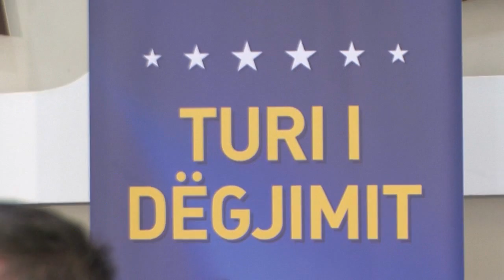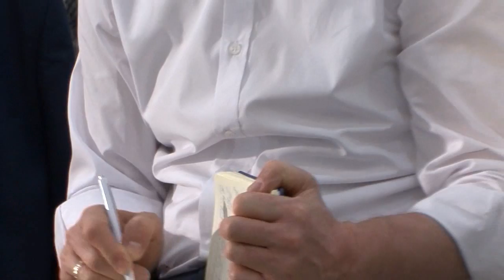"TURI I DËGJIMIT" - Kadri Veseli viziton edhe komunitetin - Emisioni - ''Spektri Egjiptian 69''